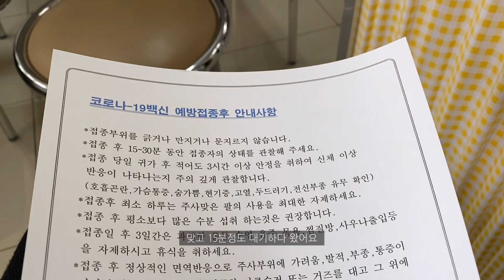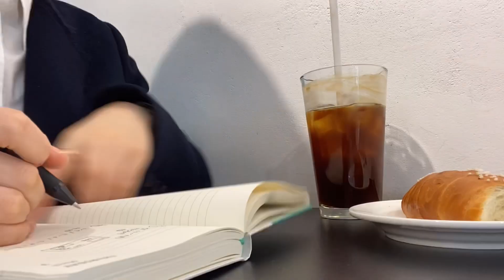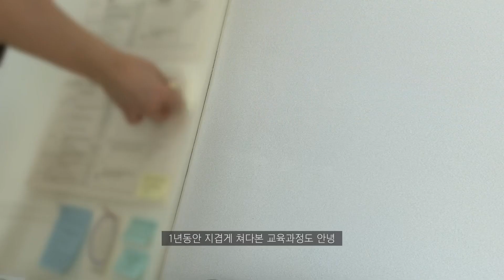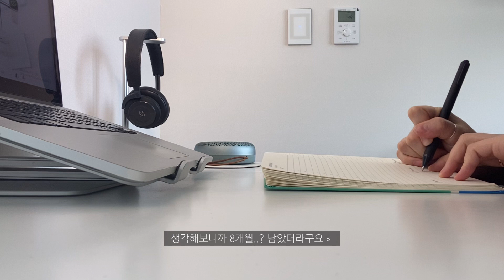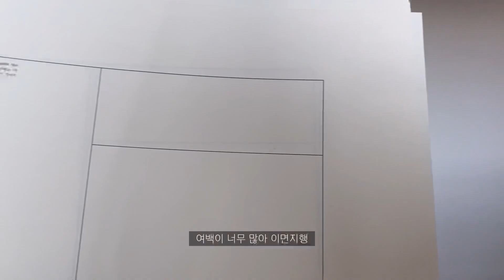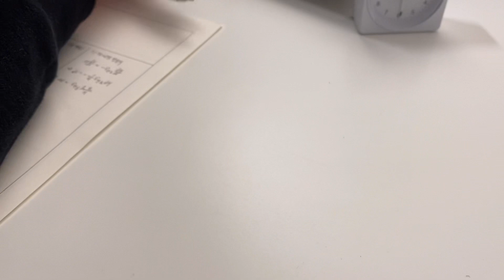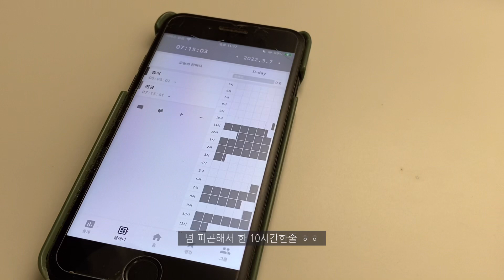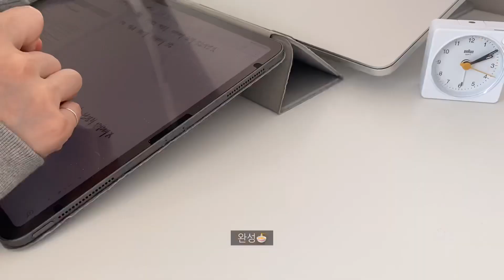임고생vlog | 정신 차려보니 3월.. | 마켓컬리,러닝 | Korean study vlog